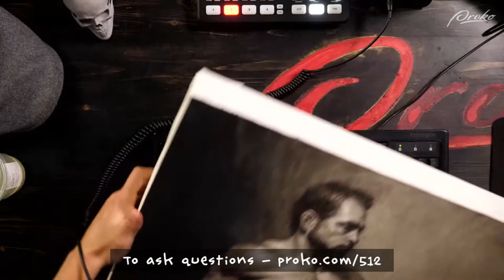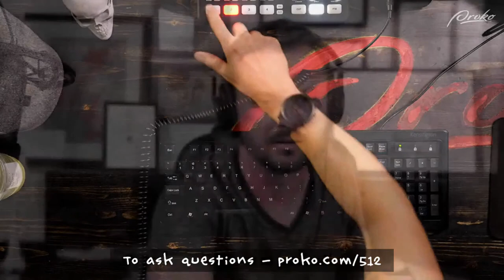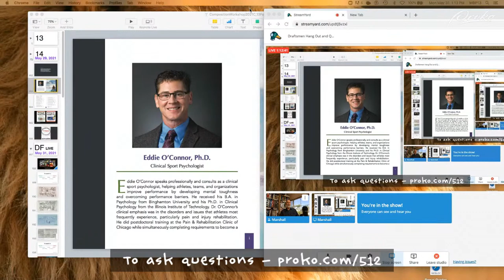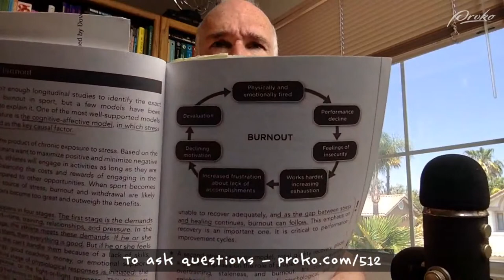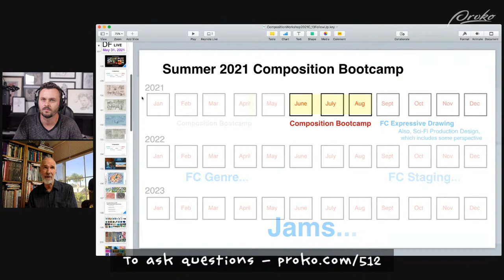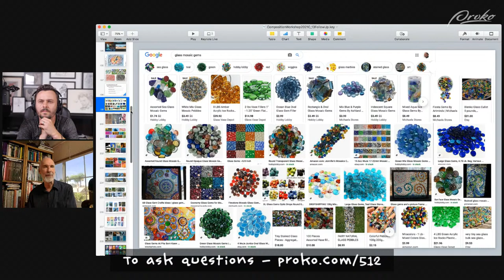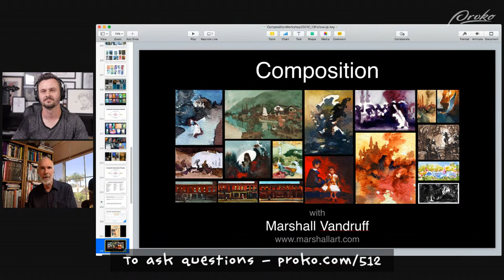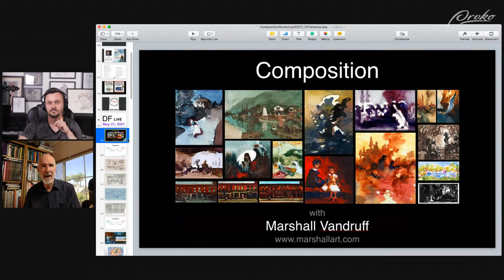Draftsmen Hang Out and Q&A (LIVESTREAM)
Listeners of the Draftsmen podcast will have a unique chance to interact with Stan Prokopenko and Marshall Vandruff. Ask questions and hear the two discuss a variety of art topics. Sit back, relax and chill for a couple hours with the gang as they enjoy celebrating the launch of Proko 2.0!

To celebrate the launch of the brand new proko.com, we’re doing something every weekday May - June! We’re gonna have some exciting guests like Stephen Bauman, Karla Ortiz, Sinix, David Finch, Marco Bucci, TB Choi, Ahmed Aldoori, SLEW… and a bunch of others that we’ll announce throughout the next month or so. These artists will have new videos, launching new courses, doing some live streams, AMAs.